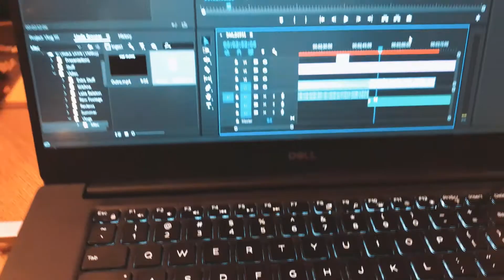TAUGHT SOME ENGLISH // VLOG #111 // ROTARY YOUTH EXCHANGE